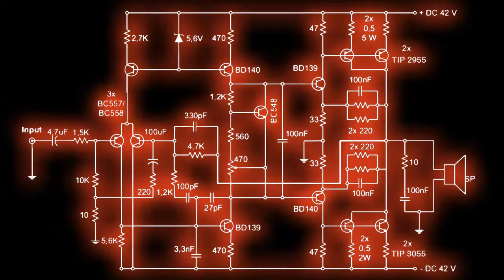RUBBADUBDUB @ Okoko Taunton PROMO | Friday 7th November 2014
RUBBADUBDUB @ Okoko, Bridge Street, Taunton!!
Friday 7th November 2014
 | Only £5 entry!!
12k of Element Soundsystem in FULL EFFECT !!

Featuring MOVEMODE | LA LUKA & KRAUSEY | 4SIGHT | EDDIE J | ROYSTON TRICKS | MIGHTY MIGHTY J

DUBSTEP, REGGAE, DRUM AND BASS, NEURO, DANCEHALL, DUB, CARNIVAL AND ANYTHING IN BETWEEN!!